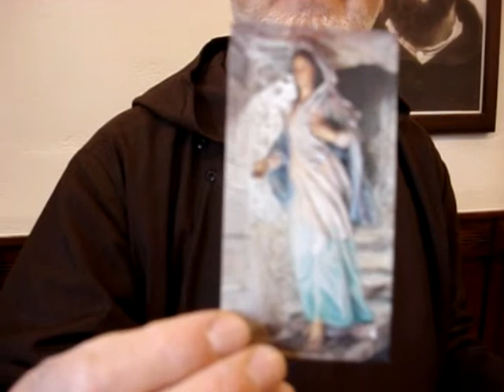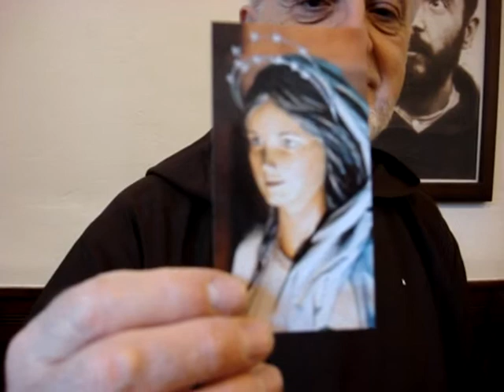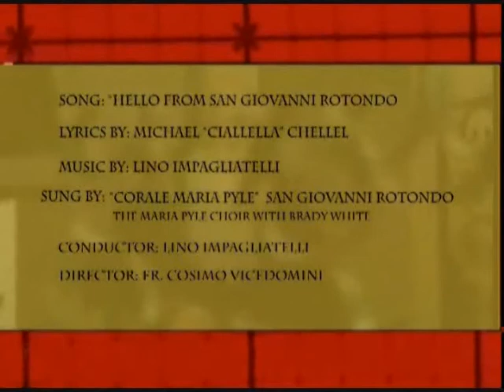Hello from San Giovanni Rotondo - Fra. Giovanni Maria from Loreto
Hello from San Giovanni Rotondo -- Interview in English and Italian -Padre Giovanni Maria Leonardi OFM Cap is a Capuchin who lives in Loreto, Italy. His life is devoted to spreading the word of the Marian Mission (Missione Mariana Mondiale), he has a particular devotion to Our Lady of Nazareth. Padre Giovanni Maria is a man of great faith who has traveled the word promoting devotion to Our Blessed Mother... he knows the power Our Lady's intercession. A man with great intelligence, spiritual insight and true humility.     Link to Padre Pio TV